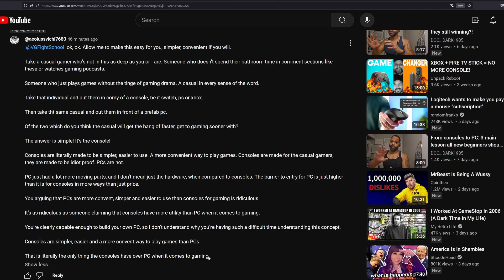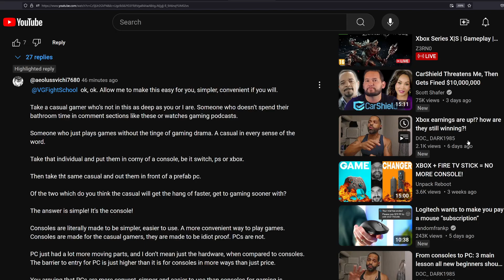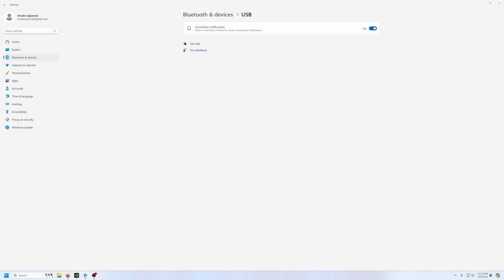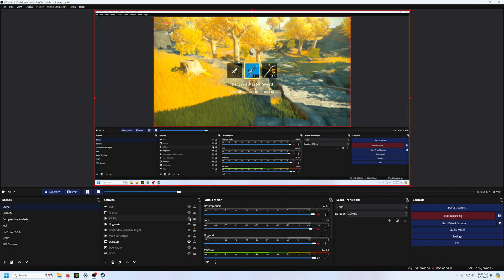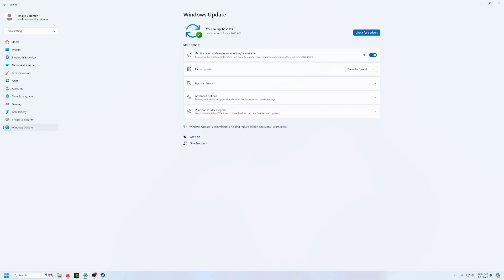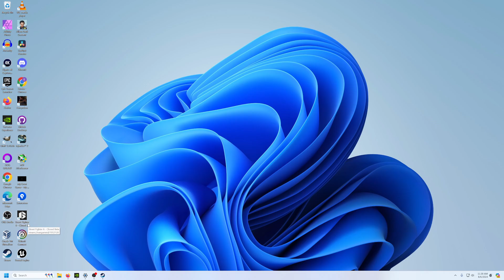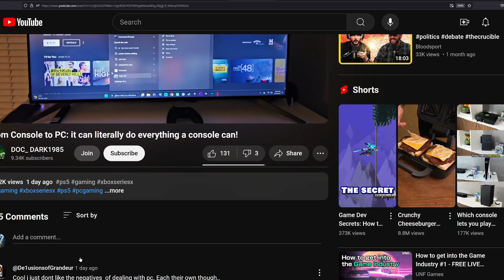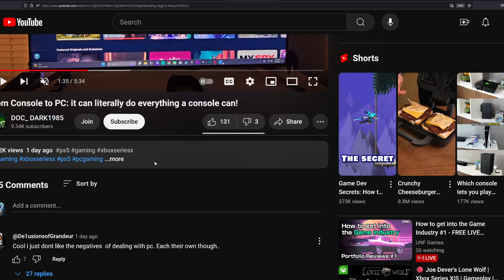A PC Is More Convenient Than A Console - Customizing Your PC Like A Console